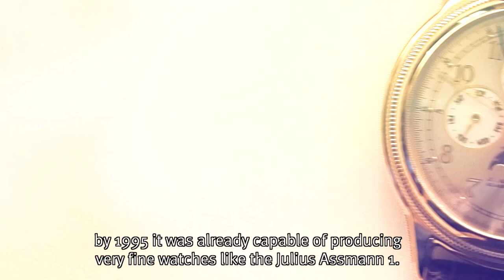Perspective 4: My journey with Glashütte Original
"My journey with Glashütte Original" by Zhiming Xu

Dr. Zhiming Xu has followed the story of Glashütte Original for many years and since the brand’s return to haute horlogerie has been one of its greatest admirers. His film reveals the point of view of a passionate watch collector. With great dedication and a love of detail the Hong Kong-based financial expert describes his journey with Glashütte Original from the beginnings of his passion for collecting in the mid 1990s up to the present day. In the process he presents highlights of his extensive collection of Glashütte Original watches, which consists primarily of masterpieces and limited editions and shows us what he finds so fascinating about the Saxon firm’s watches. An informative film, it is also a story that tells of a great passion, the point of view of a true connoisseur of the brand.

Episode Movie Project - "5 Perspectives"
Premiere of five individual short films about Glashütte Original

Inspired by its partnership with the Berlinale, Glashütte Original itself invites to an exclusive film premiere this year where it will present five individual perspectives of the brand.

Over the past few months, the Saxon watch manufacturer has invited the company's friends and connoisseurs to submit their own film concepts which illustrate their individual perception of Glashütte Original and show the brand from a new, somewhat unusual perspective. This has resulted in five unique short films that document very personal connections with Glashütte Original and at the same time focus on the special features of the manufactory.